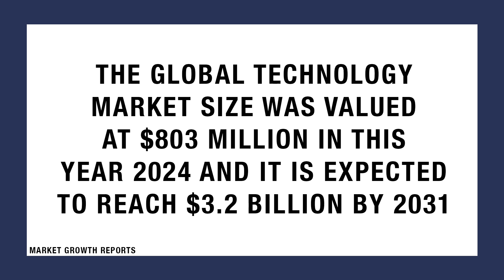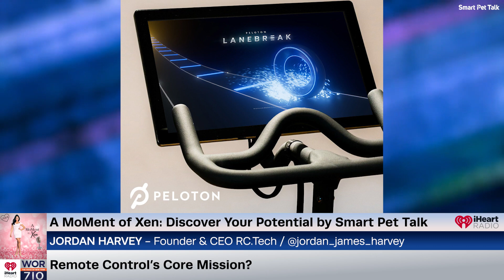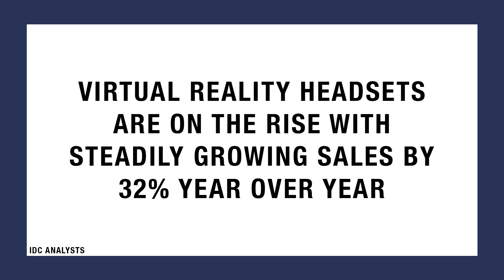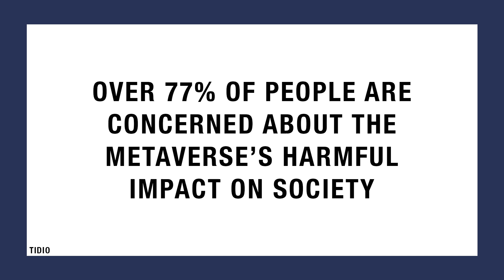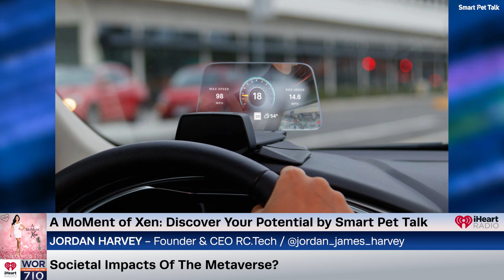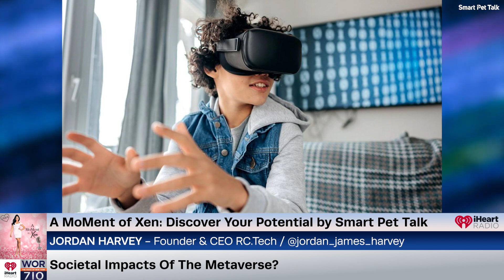Digital Innovation & Remote Control Fusing Creativity & Tech? ft. Jordan Harvey & Dan Gilman Ep168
In the Discover Your Potential segment by Smart Pet Talk we are joined by regular contributor, podcaster, and host Dan Gilman and today he is joined by Jordan Harvey. Jordan is the CEO & Founder of Remote Control, a design technology company powered by pioneers engineering products and experiences of the future. They join me to chat all about his impacts on the tech industry, the motivation behind Remote Control, and the future of the digital world.